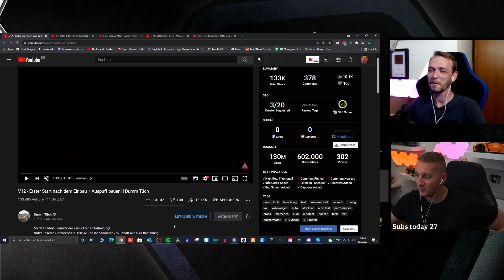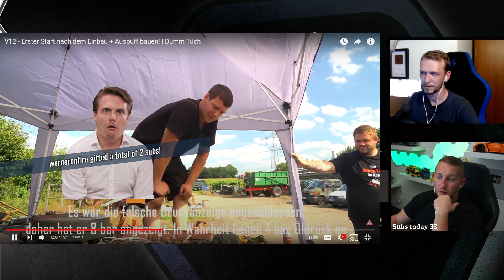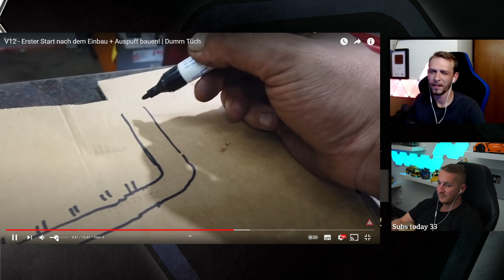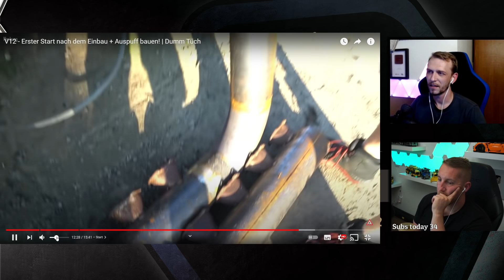Das MONSTER lebt! Erster Start des V12 PANZERMOTOR - M4cM4nus reagiert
►vorgestelltes Kanal: @dummtuech2014